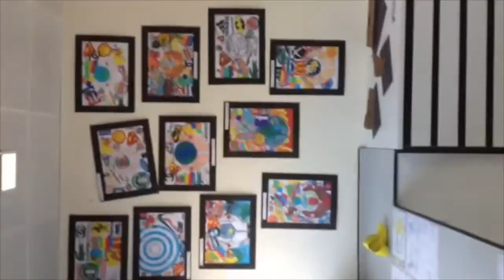Ajyal Art Exhibition 2014/2015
A selection of the students work from Ajyal International School Abu Dhabi in its very first year.  Makes for better viewing in HD.